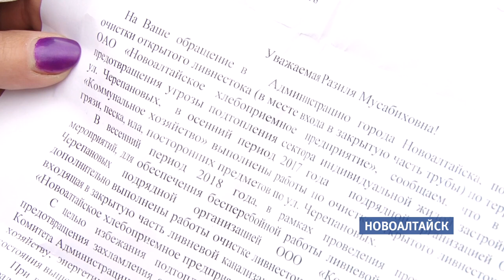Почему в новоалтайском частном секторе не работает ливнёвка?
Жители частного сектора города Новоалтайска боятся…проливных дождей. Всему виной ливневая канализация, которая расположена вблизи их участков и не справляется с обилием воды. Почему не работает ливнёвка и кто должен её обслуживать пыталась выяснить наша съёмочная группа.